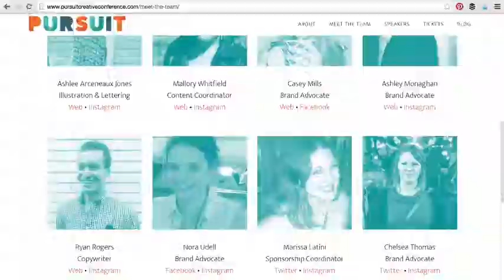Go Independent with Ciera Holzenthal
In this GoIndependent interview, Ciera (of shares how she got her start in her successful freelance business, how she and her co-founders brought to life, and how pro bono work is really what she built her business on.